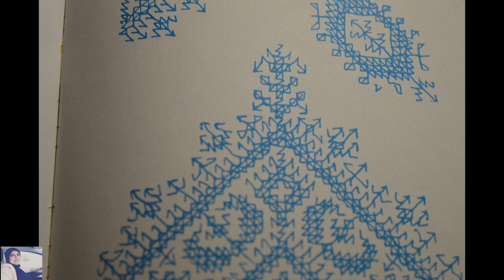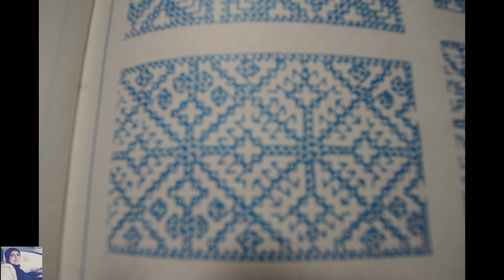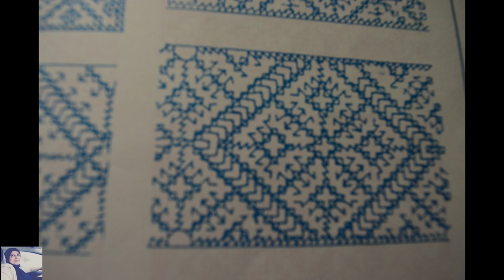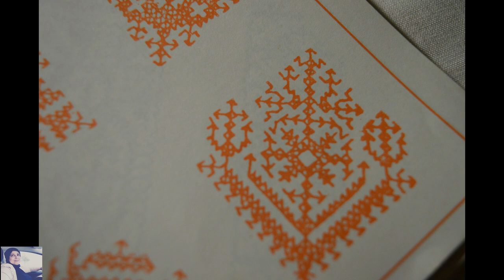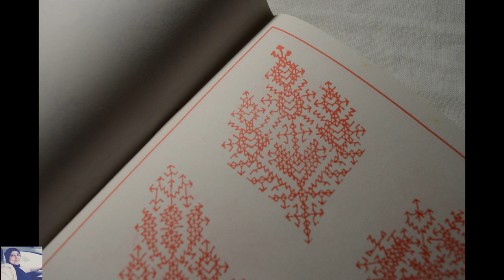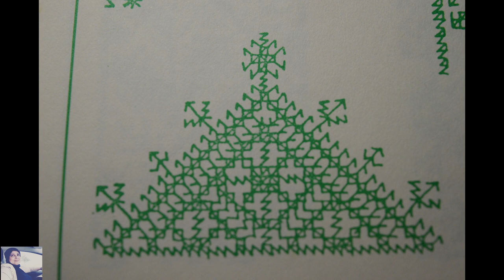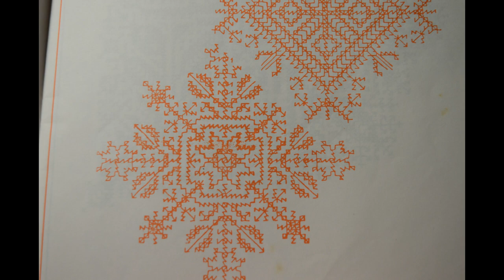رشمات الطرز الفاسي او طرز الحساب او طرز الغرزة 2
رشمات لتعلم الطرز  الفاسي او طرز الحساب او طرز الغرزة